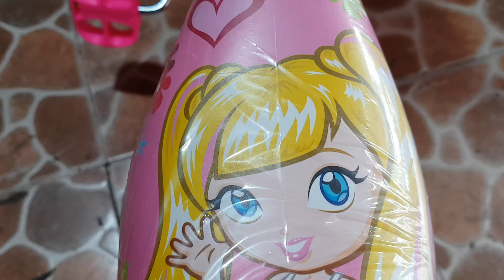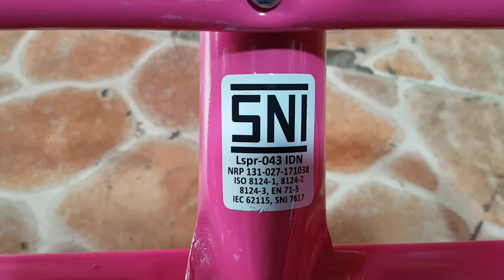BARBIE GIRL ON MONKEY CAGES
BARBIE GIRL